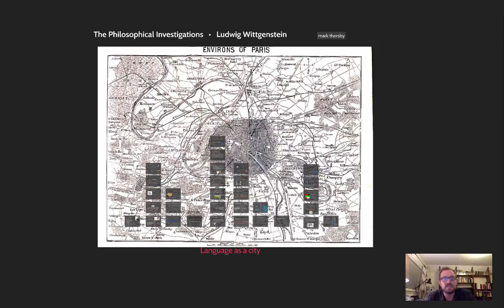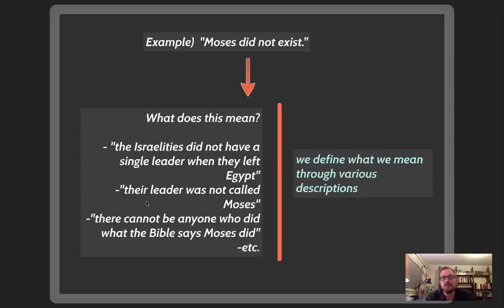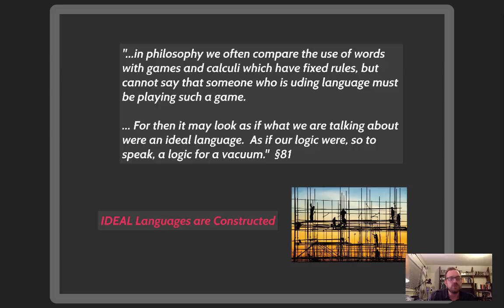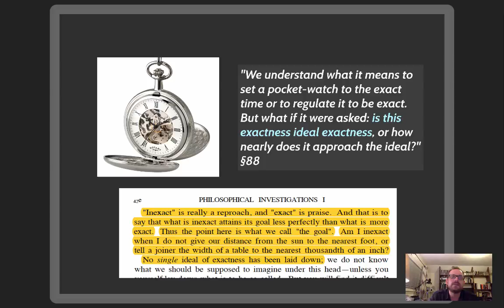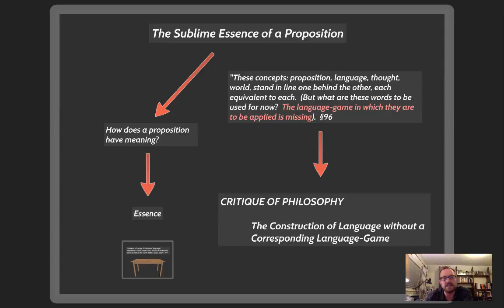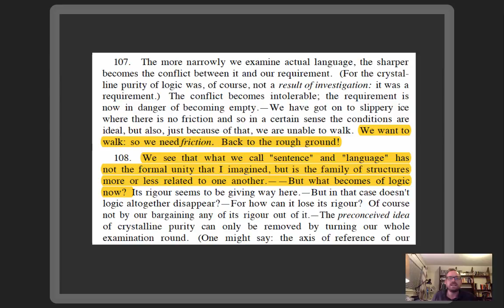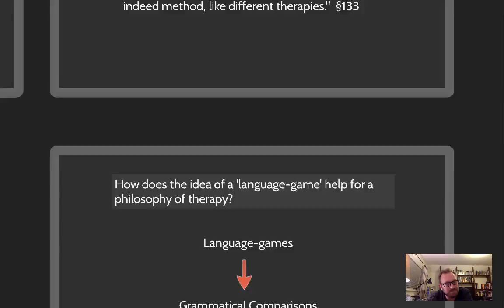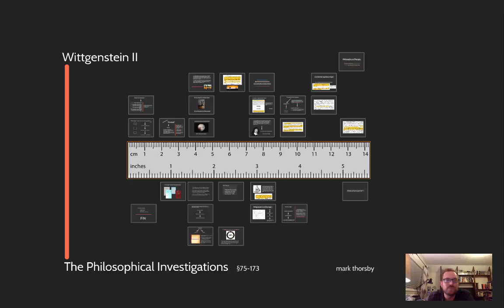Wittgenstein II.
In this video, Professor Thorsby continues his overview of Wittgenstein's "Philosophical Investigations".  In this selection, Wittgenstein offers a further elucidation language-games and how their apply to the definitions of names.  Using rules and 'rule following' as a model for what definitions do, Wittgenstein offers a critique of philosophy based upon the method of description.  Wittgenstein sees philosophy, along these lines, as a type of therapy.  In these selections, Wittgenstein offers an extraordinary discussion that touches upon the nature of philosophy itself.

This video was produced using Camtasia and Prezi.